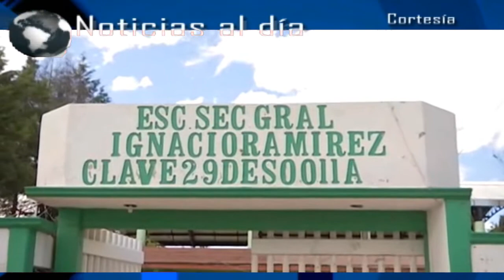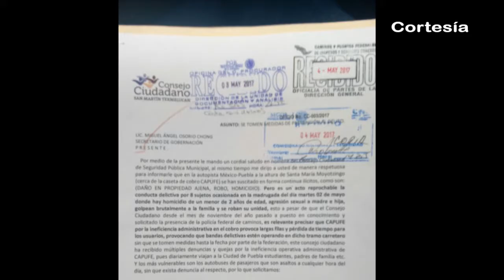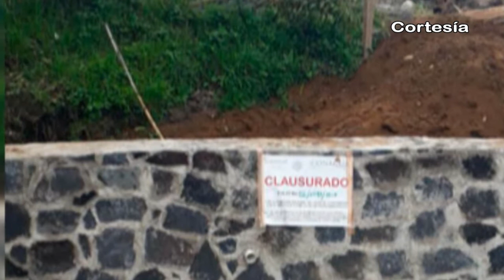Noticias al día - Viernes 6 de Octubre 2017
Emisión 6 de octubre 2017 de Noticias al día

REGIÓN TLAXCALA
*Destinará Gobierno Federal 308 mdp para reparación de escuelas en Tlaxcala por sismo
*Abre IDET convocatoria del Premio Estatal del Deporte 2017
*Inicia Funciones Comedor Comunitario de Nativitas

REGIÓN TEXMELUCAN
*Considera Consejo Ciudadano de Seguridad un aumento delictivo en Texmelucan
*Asegura policía Federal en Texmelucan 10 mil litros de combustible

*Clausuran habitantes en Coronango obras de complejo de seguridad
*Descubren restos de un masculino en campos de cultivo de Coronango
*40 % de casas afectadas por sismo en Chiautzingo podrían ser demolidas
*Realiza PT en Huejotzingo taller de estrategia y organización electoral rumbo al 2018
*Ayuntamiento y SMDIF de Huejotzingo entrega despensas del programa "Transformando tu alimentación"